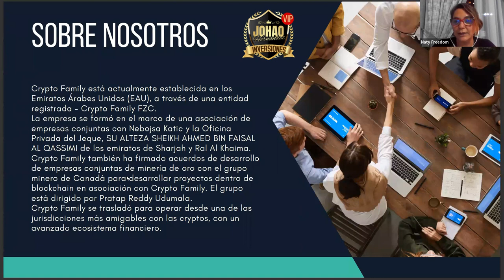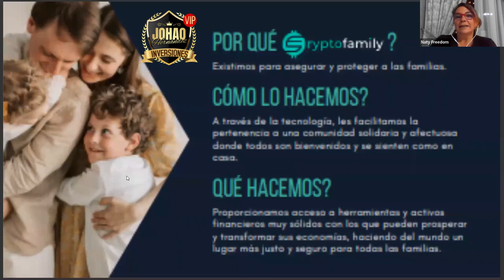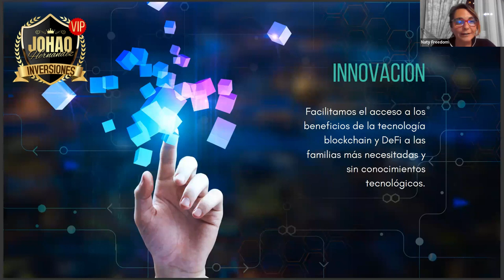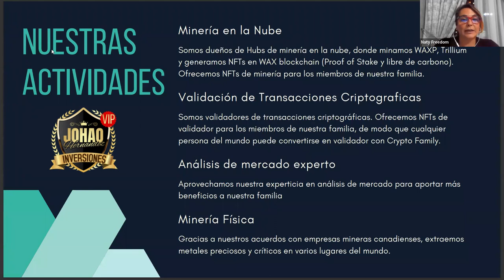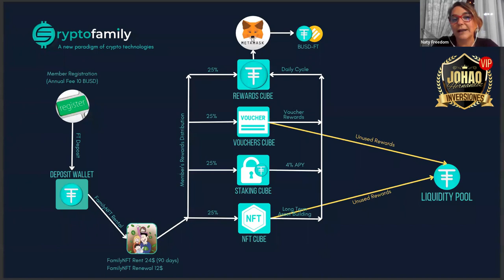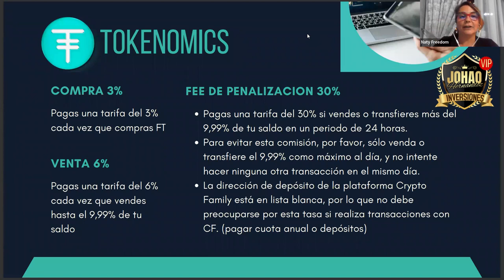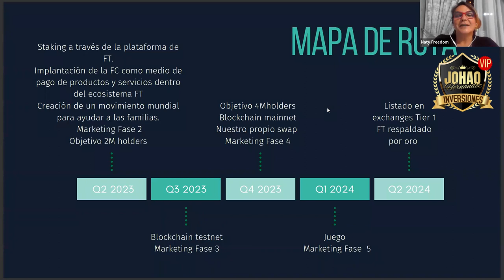🔴PRESENTACION 21 MINUTOS CRYPTOFAMILY ABRIL ACTUALIZADA